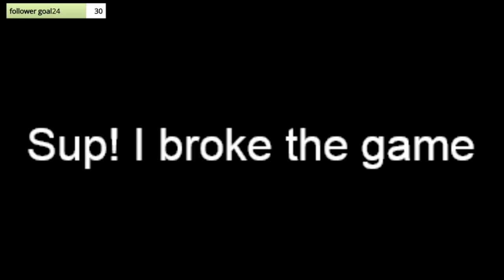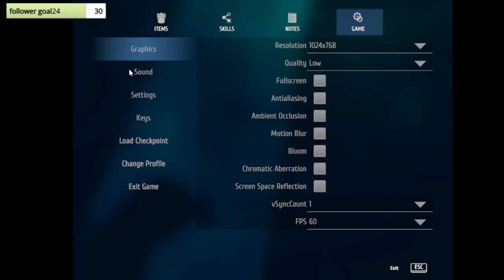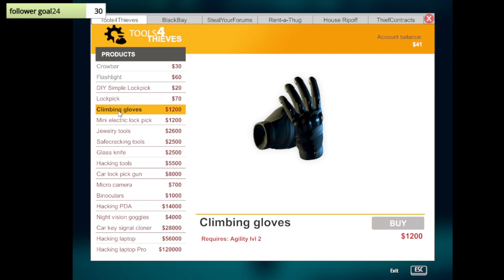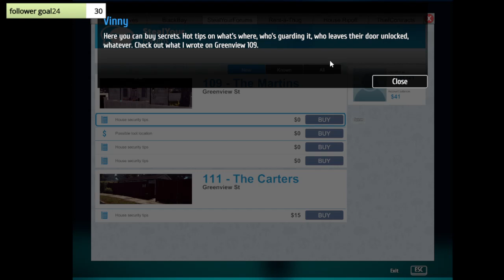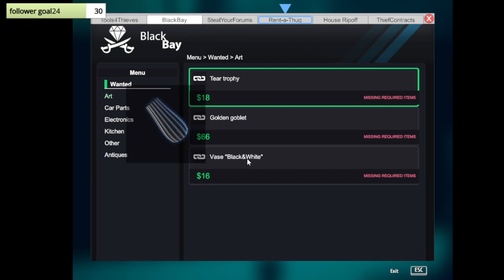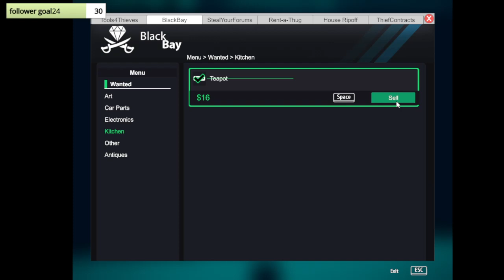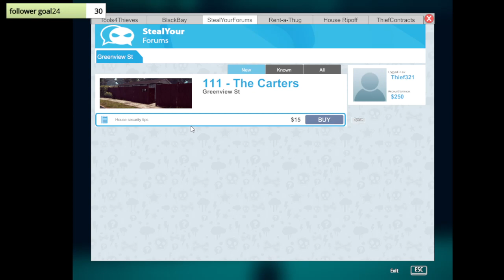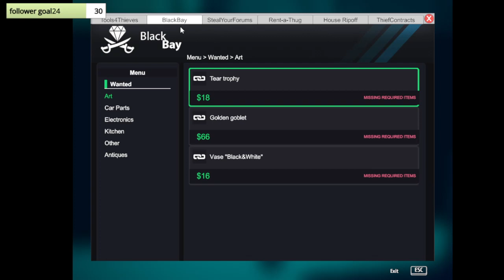Lets steal some pans!! charcoal playing thief simulator - November 25th